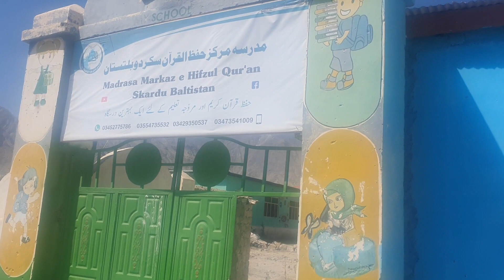SKARDU TO SHIGAR VALLEY | NEAREST VILLAGE TO K2 BASECAMP | SHIGAR FORT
Add me on Instagram : @harisgujjar

skardu,
skardu pakistan,
skardu airport landing,
skardu valley,
skardu valley tune,
skardu road,
skardu is cinematic,
skardu airport,
skardu vlog,
skardu pakistan landing,
skardu accident today,
skardu landing,
skardu approach,
skardu and hunza,
skardu airport view,
skardu airport takeoff,
skardu art by wasif

naran,
narancia death,
naran kaghan

bike tour,
bike touring,
bike touring setup,
bike tour india,
bike touring mike,
bike touring gear,
bike tour bd,
bike tour vlog,
bike tour pakistan

70cc bike tour pakistan,
solo bike tour pakistan,
couple bike tour pakistan,
125 bike tour pakistan,
bike tour north pakistan,
all pakistan tour on bike,
episode 3 bike tour to azadkashmir
pakistan tour by bike,
best tour bike in pakistan,
bangladesh to pakistan bike tour,
bike tour germany to pakistan,
episode 2 bike tour to kashmir
pakistan tour on bike from karachi,
best bike for long tour in pakistan,
world tour on bike from pakistan,
bike tour guide pakistan,
heavy bike tour in pakistan,
bike tour in pakistan,
bike ride in pakistan,
bike ride pakistan to india,
bike touring accessories in pakistan,
cycle tour in pakistan,
bicycle tour in pakistan,
pakistan to india bike tour,
this is pakistan bike tour motovlog pakistan motovlog mountain jbv75,
bike tour north pakistan 2023,
pakistan tour on bike,
cycle tour pakistan,
pakistan first electric bike,
bike touring in pakistan,
cycling in pakistan,
bike ride to pakistan,
bike ride to pakistan border,
cycle tour to pakistan,
cycling tour in pakistan,
bike tour vlog pakistan,
bike travel pakistan,
zxmco bikes in pakistan,
pak tour on bike